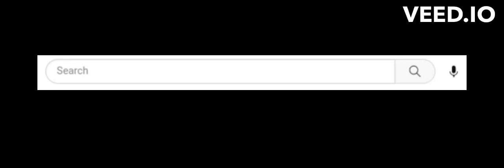200 SUBSCRIBER SPECIAL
WOOOOOOOOOO